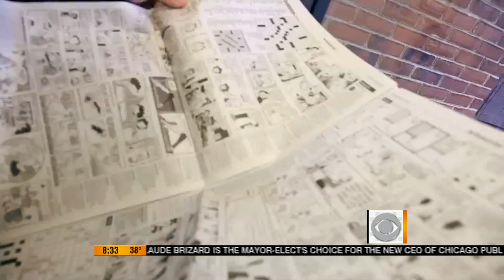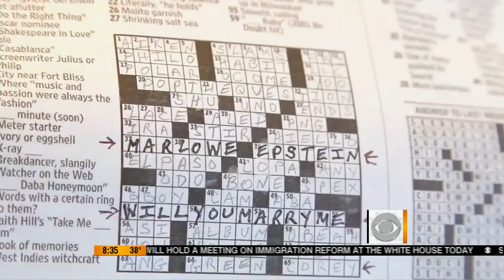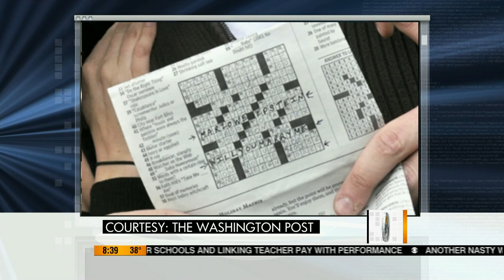Crossword Puzzle Proposal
Bob Klahn constructed a personalized Sunday Washington Post crossword puzzle for Corey Newman.  Corey's goal:  propose to Marlow Epstein.